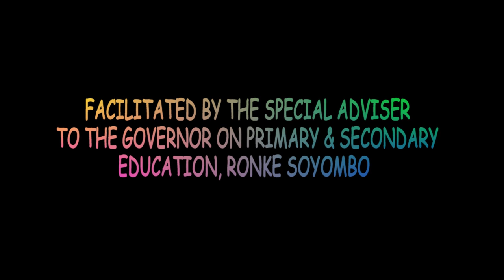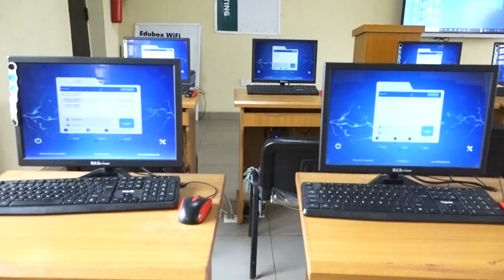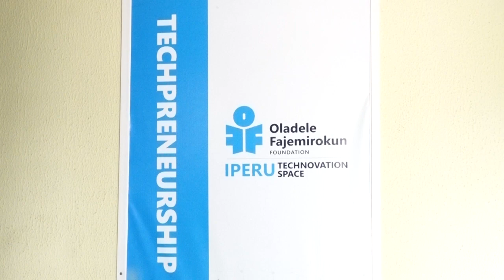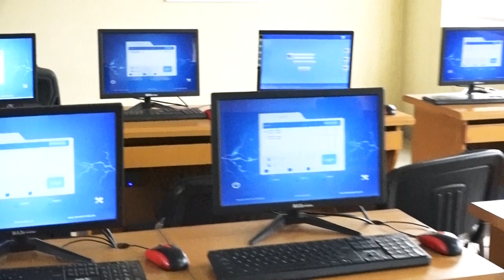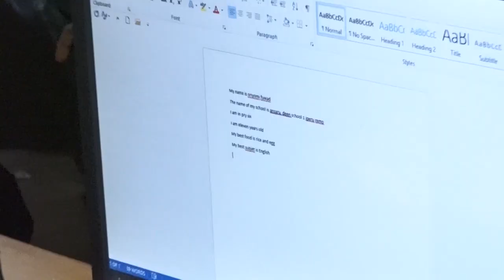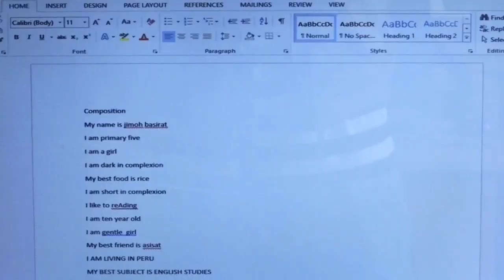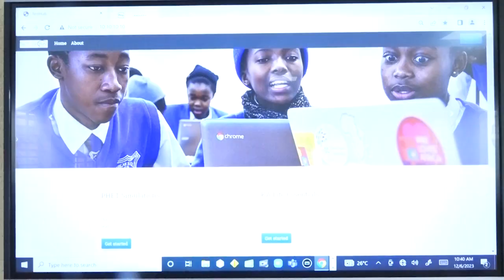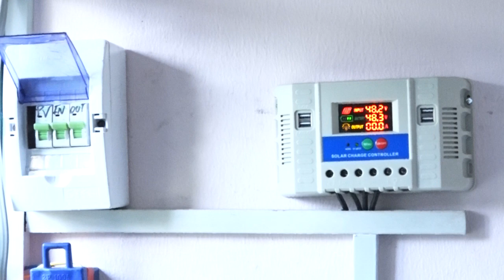SPECIAL DOCUMENTARY ON OLADELE FAJEMIROKUN FOUNDATION & PARKLE FOUNDATION ON ICT INNOVATIONS IN OGUN